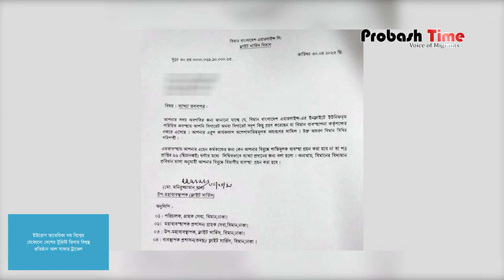মাঝ আকাশে এ কী করলেন বিমানের নারী কেবিন ক্রু! | Biman Bangladesh | Probash Time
- Team Probash